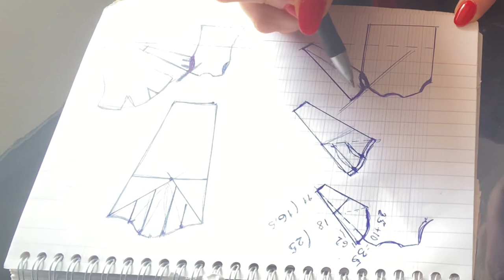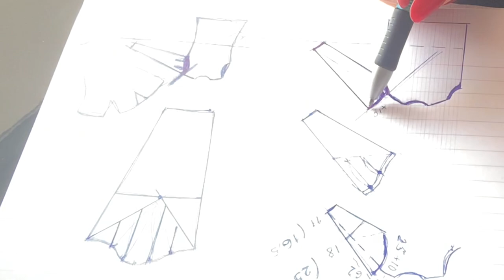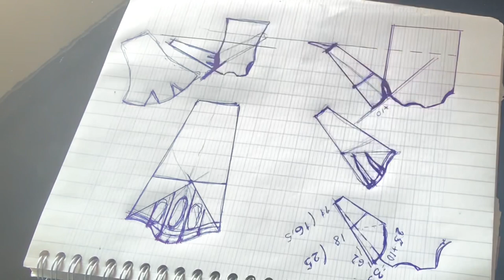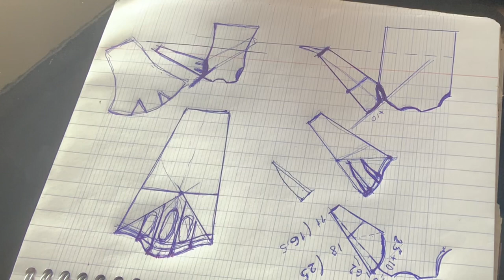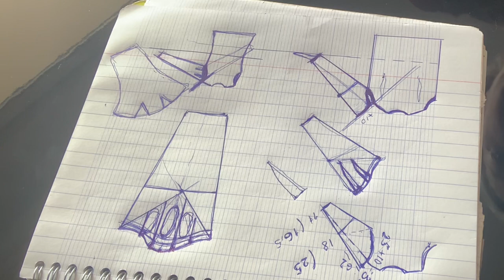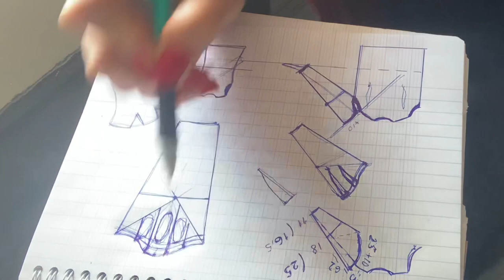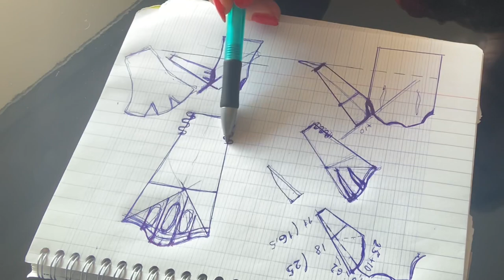Войлок. 3-d рукав. Шаблон. Студия «Olish-art »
Бесплатный мастеркласс по созданию шаблона рукава в 3-d формате для валяния.